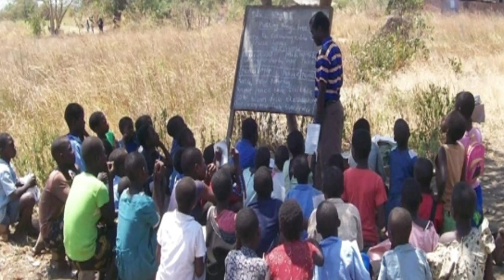Mundauka bama cikin yan Nigeria. Mutanen Bidwa. Hon Jafar Haske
Al'umar Mazabar Bidwa karamar hukumar Mubi ta arewa. imbadon Hon Jafar Haske ya kawo mana Makaranta ba toh yaranmu a karkashin bishiya suke karatu